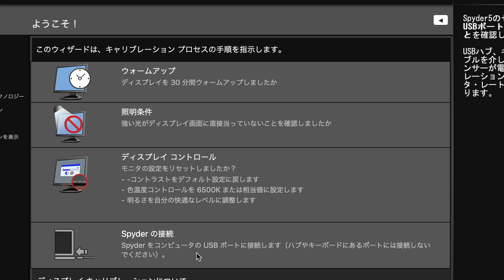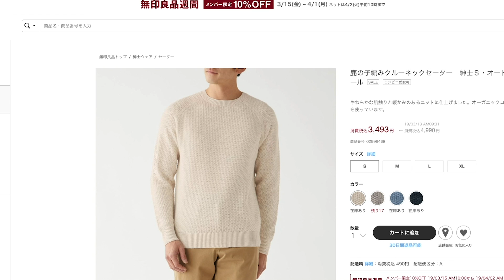２月 買って良かったモノ！無印良品、キャンプ用ストーブなど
本日紹介したモノ

・【提供品】ディスプレイ・モニターキャリブレーションツール
Datacolor SpyderX Pro

・俺のかまど モキ製作所キャンプ用小型ストーブ

・無印良品 鹿の子編みクルーネックセーター
３月１５日〜４月１日までメンバーは１０％OFF。

（現在工事中）

OP：Upgrade - spring gang
ED : Midnight Java - Lime Sauce

*編集環境
PC：MacBook Pro (Retina, 15-inch, Mid 2014)
CPU:2.2GHz / メモリー16GB / Intel Iris Pro Graphics

サブカメラ
・Sony a6500

【レンズ】
・タムロン（TAMRON） 28-75mm F/2.8 Di III RXD ソニーEマウント用（Model A036）

・シグマ SIGMA 16mm F1.4 DC DN
※ソニーEマウント 16MMF1.4 DC DN C SE

・サムヤン「SamYang 12mm f2.0」Eマウント APS-C

【マウントコンバーター】
・シグマMC-11

【コンデジ】
・Canon PowerShot G7 X MarkII

【ドローン】
・DJI mavic Pro